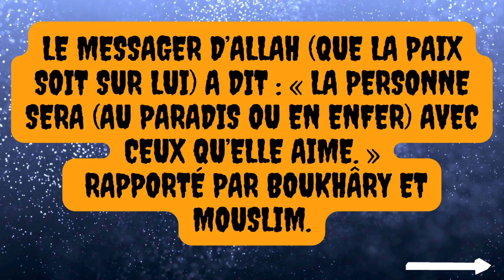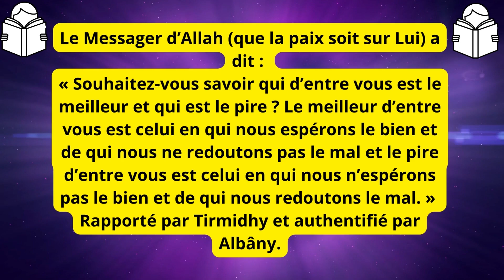Quelques hadiths du Prophète ﷺ 27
hadithoftheday hadithshorts islamicvideo 🌿Bienvenue sur votre chaîne Taha Tv OFFICIEL.

Nous postons chaque deux jours une vidéo